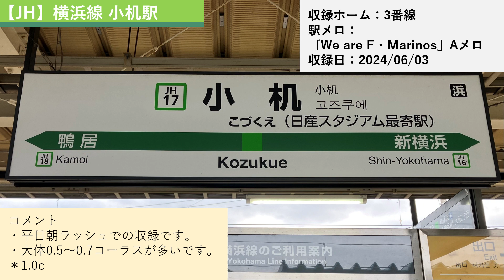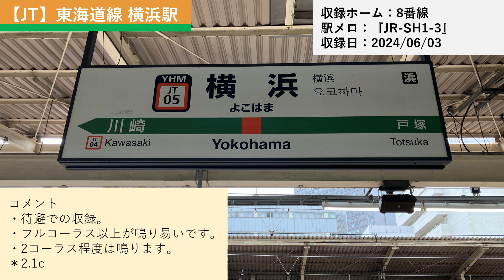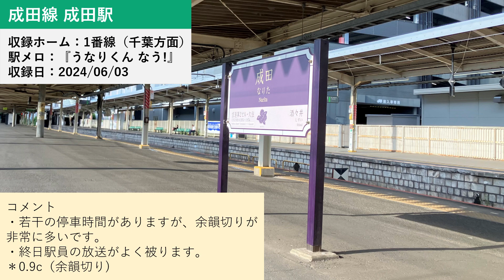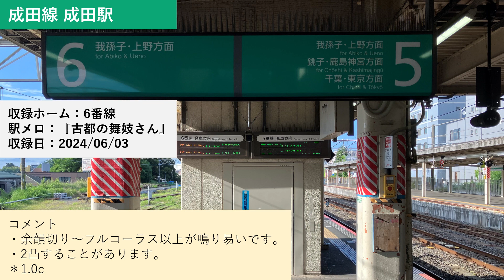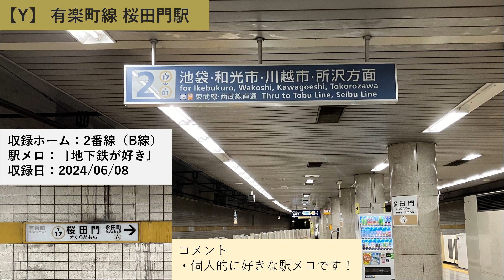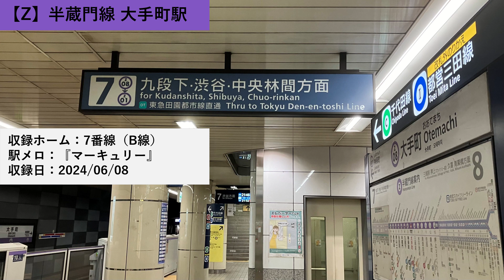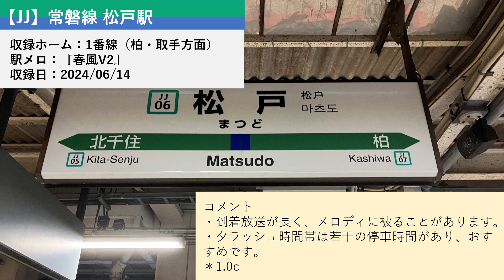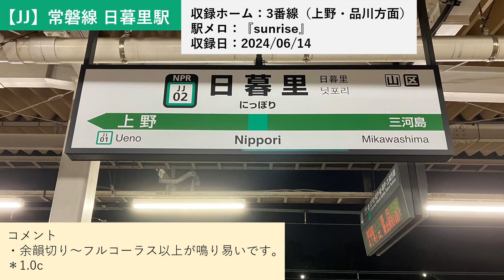【駅メロ収録記】2024年6月に収録した発車メロディ ～前編～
2024年6月に収録した駅メロを載せました！今回は新メロディ＆初収録する駅ばかりでした。ぜひお楽しみ下さい。今後ともこのチャンネルをよろしくお願いします！

以下チャプター↓
0:00 OP
0:05 横浜線小机駅『We are F・Marinos』イントロ
＊途中切り
0:23 横浜線小机駅『We are F・Marinos』Aメロ
0:51 東海道線横浜駅『JR-SH2-3』
1:15 東海道線横浜駅『JR-SH1-3』
1:44 成田駅『うなりくん なう!』
2:11 成田駅『窓の花飾り』
2:37 成田駅『スイートコール』
3:01 成田駅『フラワーショップ』
3:25 成田駅『旅立ちB』
3:48 稲毛駅『JR-SHR4-1』&『JR-SHR8-3』
4:18 桜田門駅『雪景色』
4:42 桜田門駅『地下鉄が大好き』
5:03 千代田線大手町駅『光のカテナリー』
5:26 千代田線大手町駅『あなたと一緒なら』
5:45 半蔵門線大手町駅『マーキュリー』
6:08 半蔵門線大手町駅『メトロで Go!』
6:25 西武池袋線清瀬駅『DESIRE-情熱-』
6:42 西武池袋線清瀬駅『セカンド・ラブ』
7:00 京葉線舞浜駅『輝く未来』
7:27 京葉線舞浜駅『Let It Go ～ありのままで～』
8:08 常磐線松戸駅『春風V2』
8:37 常磐線松戸駅『SF10-68』
8:57 常磐線松戸駅『せせらぎ』
9:22 常磐線日暮里駅『sunrise』
9:46 ED